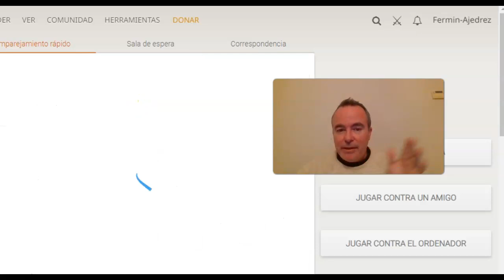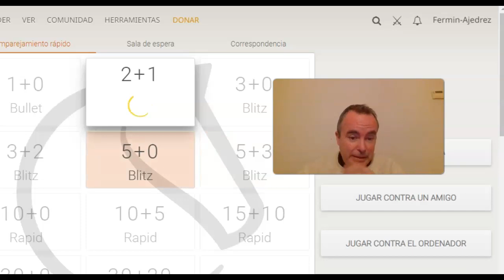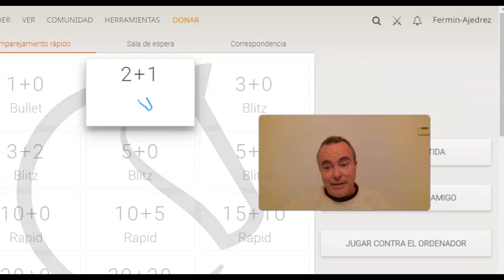Juega AJEDREZ en Lichess gratis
**NUEVO CURSO** de ajedrez 2023 NOVEDAD!

Clases de Ajedrez online Fermin Gonzalez

Ajedrez comentado online
Chess Blitz
Clases de Ajedrez online
Estrategias de Ajedrez
Ajedrez en español

Alemán : Schach
Bretón : echedoù
Catalán : escacs
Danés : skak
Esperanto : sako
Estonio : male
Eslovaco : šach, šachy
Esloveno : šah
Euskera : xake
Finés : shakki, šakki
Francés : échecs
Indonesio : catur
Inglés : chess
Inuktitut : ataniit
Italiano : scacchi
Latín : latrunculi
Neerlandés : schaak , schaakspel
Polaco : szachy
Portugués : xadrez
Sueco : schack
Volapuk : cög
AJEDREZ
Magnus Carlsen, Yan Nepómniaschi , mundial de ajedrez 2022, niemann